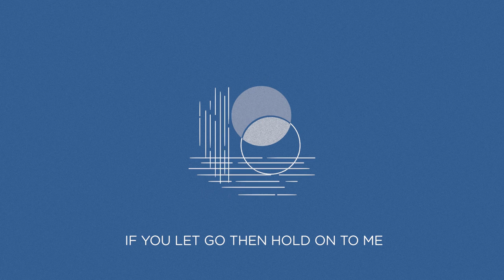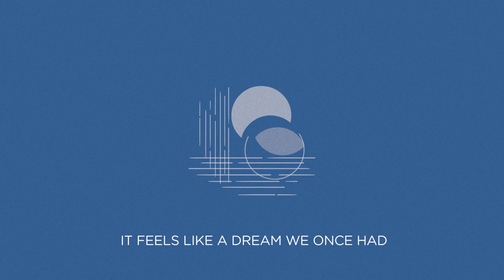mike edel - illusions by the sea (official visualizer)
written by: mike edel and parker bossley
produced by: parker bossley
mixed by: ryan worsley @ echoplant sound (vancouver, bc)
lead vocals produced by: mike edel
backing vocals produced by: parker bossley
recorded at: jam florist studios (vancouver, bc)
Drums by: flavio cirillo
guitars, keys, backing vocals, bass, and drum production by parker bossley

lyrics:
the time of our lives
perfect and bittersweet
like the sun in my eyes
were we out of our minds
pillow talk a little scheme
leaving it all behind

i’m not moving on
i’m just a little bit gone
i’ll let it slip through my fingers

show me everything that you see
it feels like a dream
it feels like a dream we once had
if you let go then hold on to me

the glow in your eyes
illusions by the sea
vermillion waves crash over me
we’re going to find
the future of a memory
and see from the other side

now the rain is coming down
and the crowds are pouring in
i don’t want to drown
i just question everything
and the cities start to change
but the people look the same
as they hold onto these